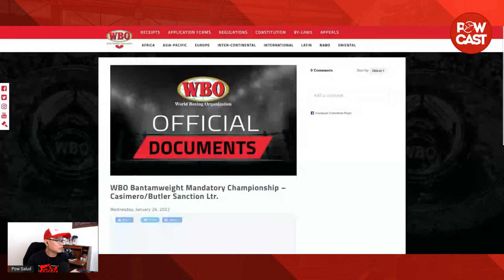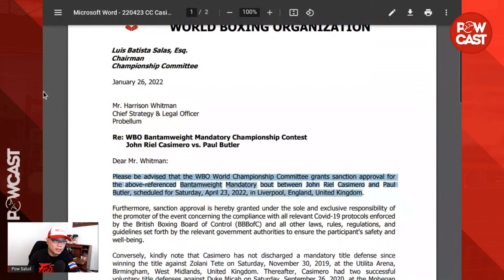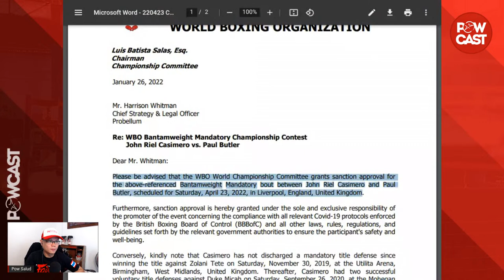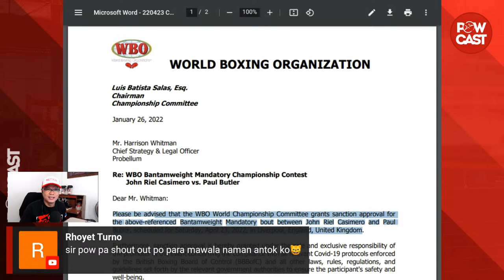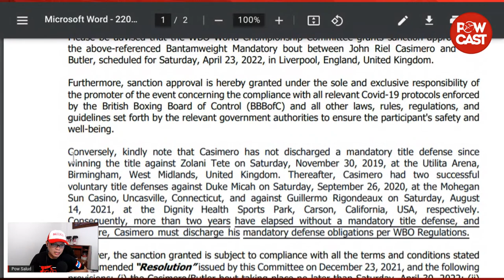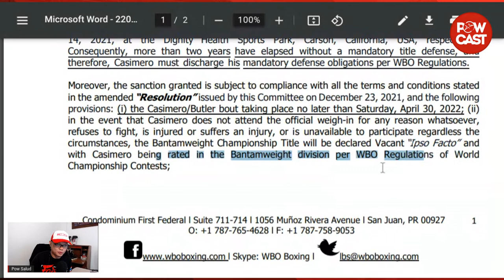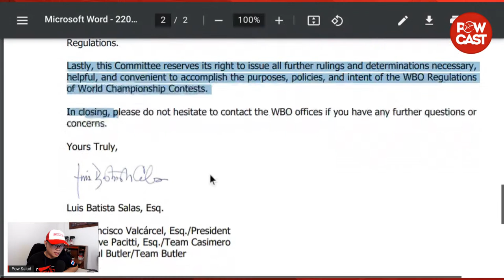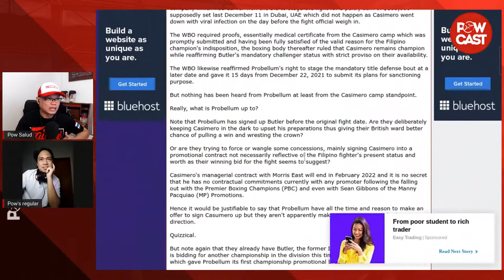WBO APPROVED NA! CASIMERO vs BUTLER sa UK! Let's Support our Champ QUADRO ALAS!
inquiry(at)powcast.net